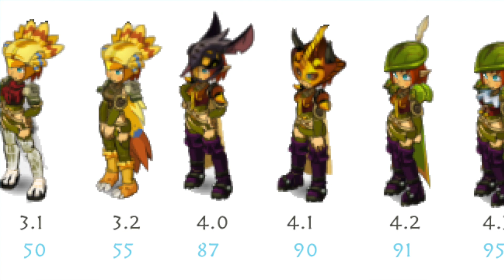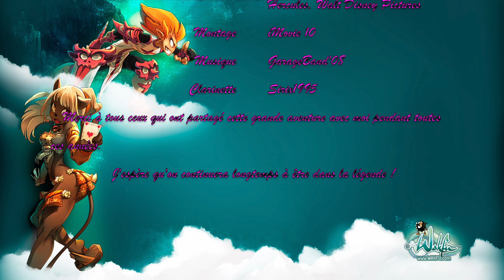Fanfon 2023 - J'entre dans la Légende (Réupload en HD)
L'upload en HD de ma chanson de la Fanfon 2023